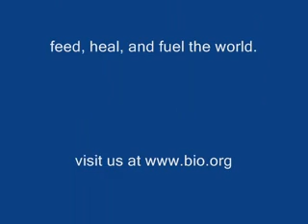Debra Miller discusses Duchenne muscular dystrophy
BIOtech Now interviews Debra Miller, co-founder of CureDuchenne.

CureDuchenne is a non-profit organization founded in 2003 by Debra and Paul Miller, parents of a Duchenne boy. CureDuchennes vision is its name to cure Duchenne muscular dystrophy. CureDuchenne aggressively seeks the most promising, leading edge research breakthroughs and expedites them to the clinical trial process. The ultimate goalgive the boys that have Duchenne now a chance to live a normal life by expediting the cure and/or the availability of therapies that can give quality of life to Duchenne boys, much like insulin does for diabetics.